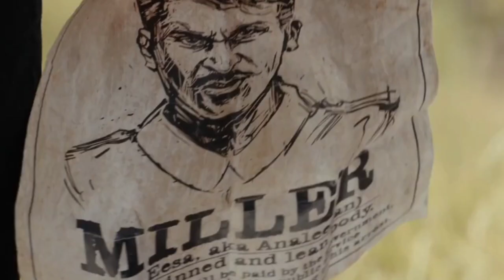Captain Miller Teaser Review, Captain Miller Official Teaser Review, Dhanush